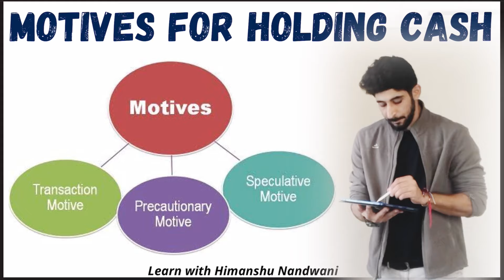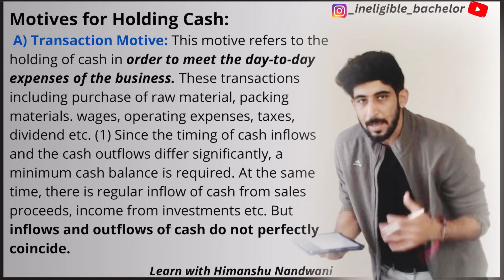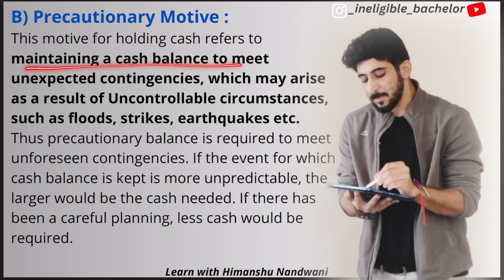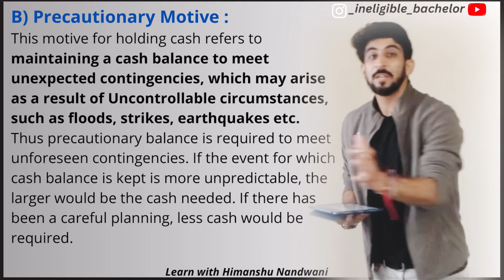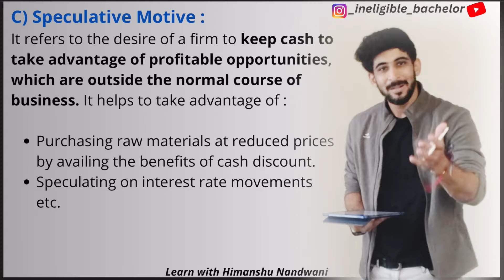Motives for holding cash | Business Administration | BCom | BBA |VNSGU| Gujarat university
Motives for Holding Cash:

 A) Transaction Motive: This motive refers to the holding of cash in order to meet the day-to-day expenses of the business. These transactions including purchase of raw material, packing materials. wages, operating expenses, taxes, dividend etc. (1) Since the timing of cash inflows and the cash outflows differ significantly, a minimum cash balance is required. At the same time, there is regular inflow of cash from sales proceeds, income from investments etc. But inflows and outflows of cash do not perfectly coincide.
(2) Sometimes the firm has surplus cash in certain periods, which the firm invests in easily marketable securities. These are sold and cash realised when need for payment arises in business. (3) Some firms keep cash on hand to meet some anticipated payments. It may invest such surplus cash in such a way that it will mature when anticipated payment is to be made. (4) The company is also required to keep some cash on hand to make regular annual payments.

B) Precautionary Motive :
This motive for holding cash refers to maintaining a cash balance to meet unexpected contingencies, which may arise as a result of Uncontrollable circumstances, such as floods, strikes, earthquakes etc.
Thus precautionary balance is required to meet unforeseen contingencies. If the event for which cash balance is kept is more unpredictable, the larger would be the cash needed. If there has been a careful planning, less cash would be required.

C) Speculative Motive :
It refers to the desire of a firm to keep cash to take advantage of profitable opportunities, which are outside the normal course of business. It helps to take advantage of :

Purchasing raw materials at reduced prices by availing the benefits of cash discount.
Speculating on interest rate movements etc.